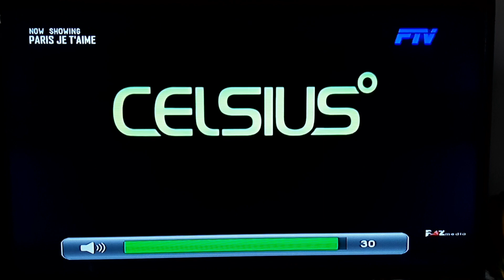Paris, je t'aime - FTV Intro